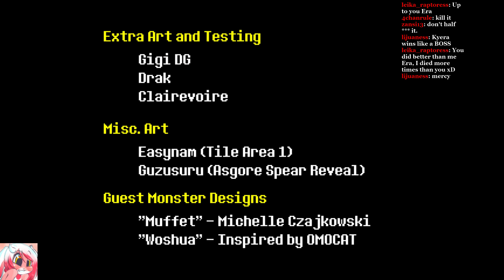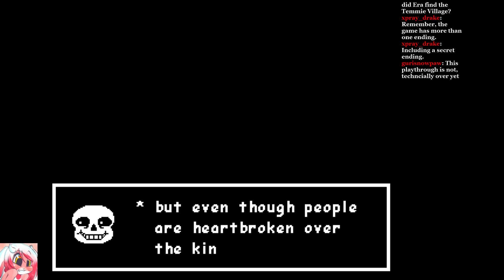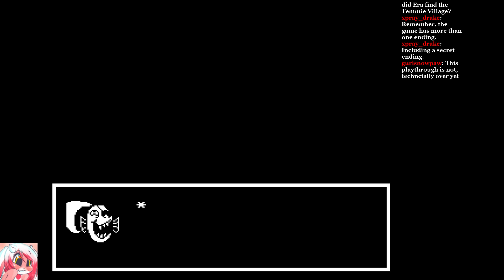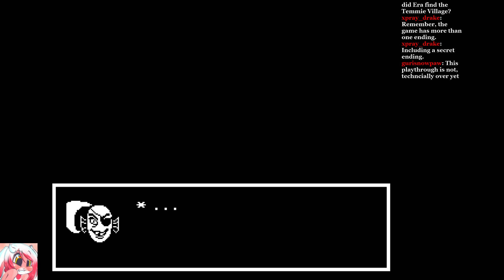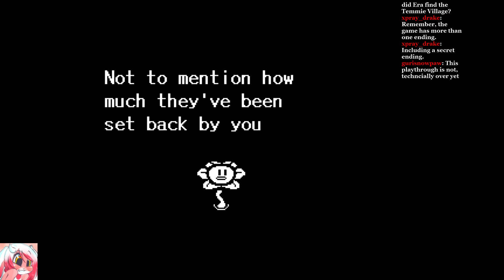Lets Play [Undertale] with Kyera -Part 10-